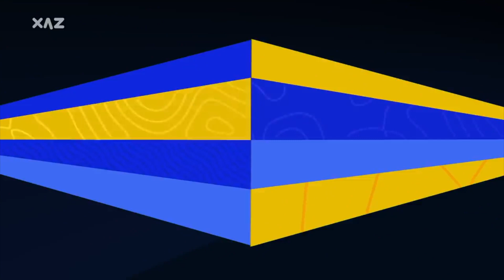EUROVISION 2021 // MY TOP 39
Well, here it is!! My top 39 for this years Eurovision song contest!!

As I mentioned we still have not heard of Belarus's song but will update you as soon as we do!

Noosh 101